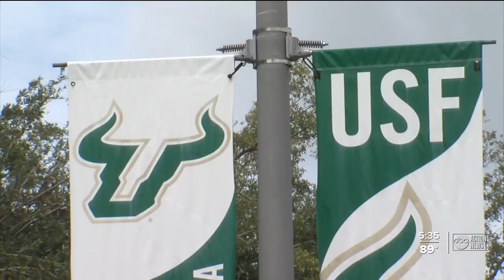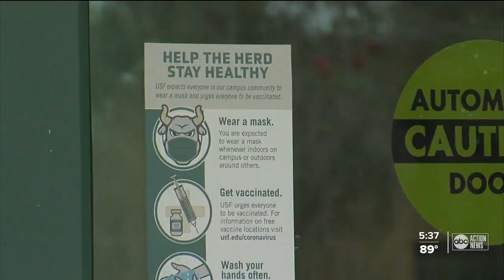USF students return to campus for first time since pandemic started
For the first time since the pandemic started, USF students are back on campus for in-person learning.